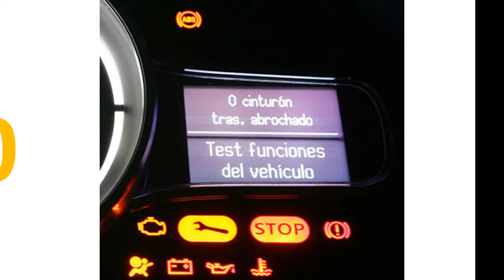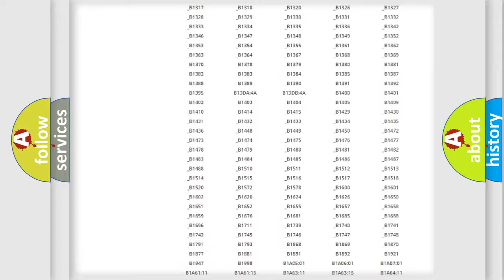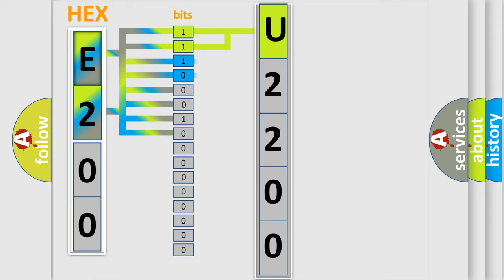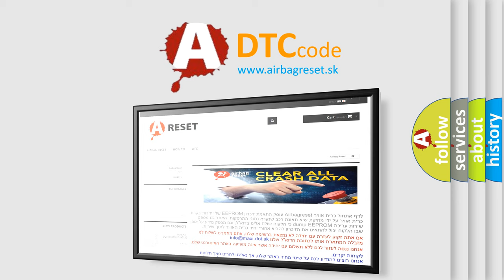DTC Ford U2200 Short Explanation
Contents:
0:21 Basic DTC analysis according to OBD2 protocol standard.
1:48 Insight into programming
2:58 A diagnostically understandable description of the Diagnostic Trouble Code
3:05 Basic error definition

Make:
Ford
Code:
U2200
Definition:
Evaporative Emission System Vent Valve Control Circuit Low
Description:
EVAP canister vent solenoid valve control circuit is shorted to ground circuit.
Cause:
EVAP canister vent solenoid valve and or or its circuitECM